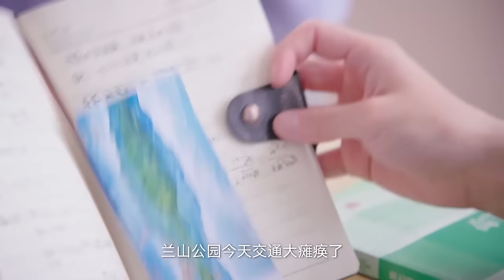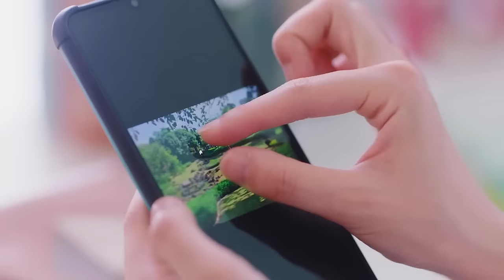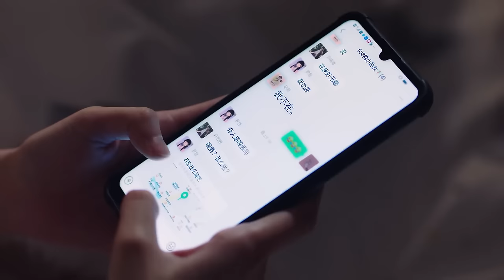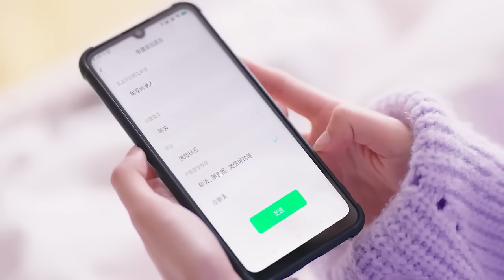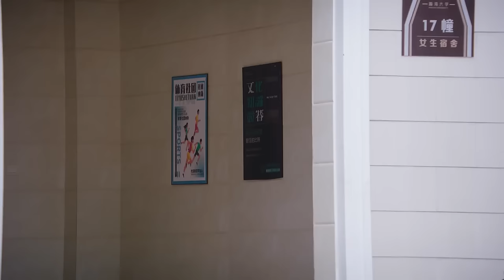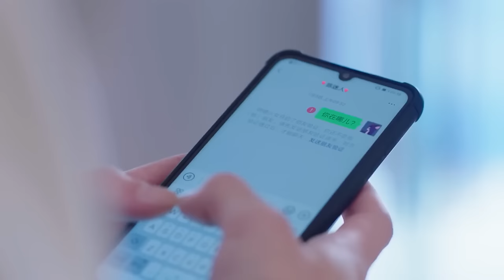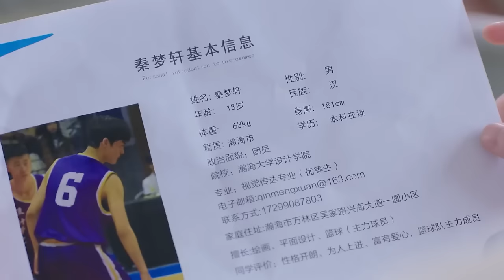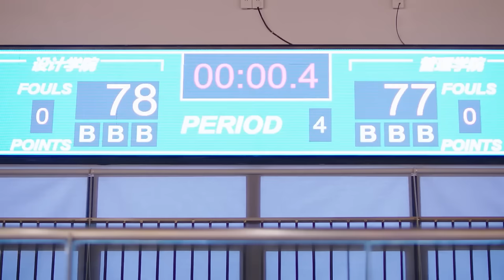[Full movie] 妻子意外發現丈夫的婚外情，收拾行李直接離婚，丈夫終於慌了！錦鯉是個科技活